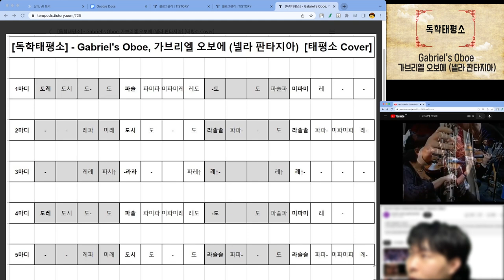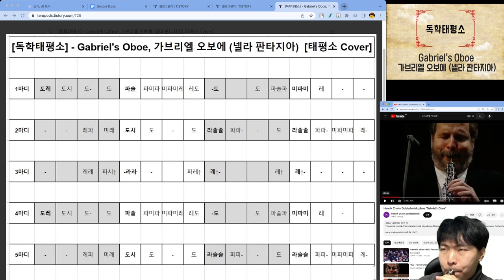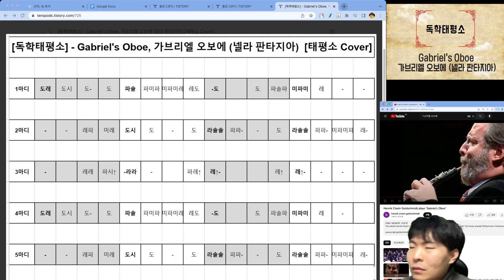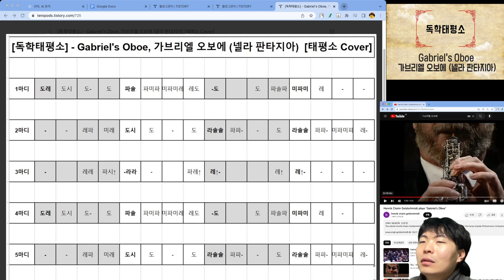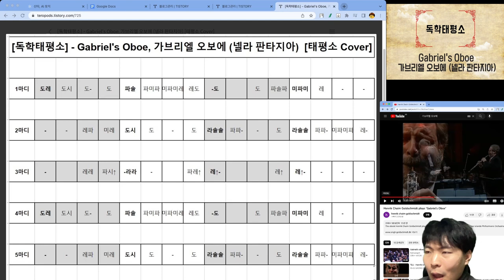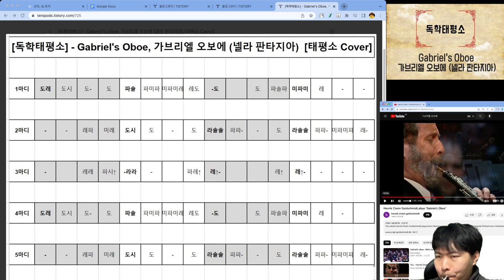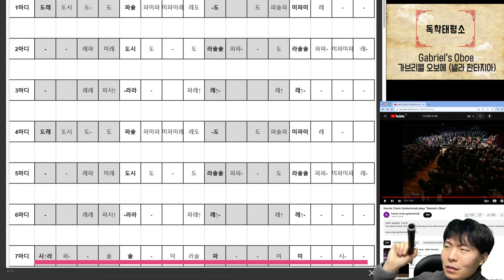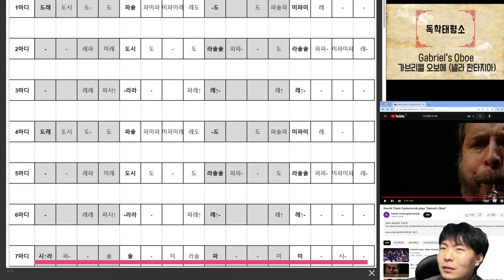[독학태평소] - Gabriel's Oboe, 가브리엘 오보에 (넬라 판타지아) [태평소 Cover]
▽▽▽▽▽악보 바로가기▽▽▽▽▽